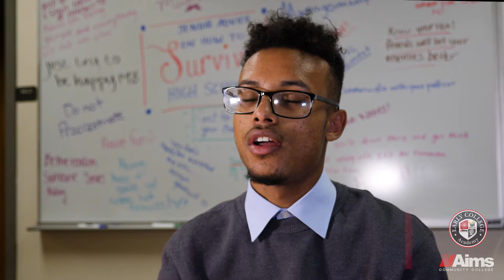Student Stories: Greeley Early College Academy 2018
Early College Academy (ECA) is a public high school hosting grades 9-12 in Greeley, Colorado that is home to nearly 300 students. ECA students are given the opportunity earn both a high school diploma from District Six and an Associate of Arts degree from Aims Community College while enrolled.

Early College Academy was founded in 2015 behind the idea of helping students get a head start on post-secondary education. At ECA, students are able to earn both a high school diploma and an Associate of Arts degree through Aims Community College by taking college courses at a decelerated pace. The class of 2018 was the first graduating class at ECA and over 80 percent of students are candidates to graduate this spring with their associates degree complete.  Many of the remaining students have already signed up for Aims summer classes to finish their degree.

Early College Academy, a District Six high school in collaboration with Aims Community College has been named one of the top high schools in the country by U.S. News and World Report.